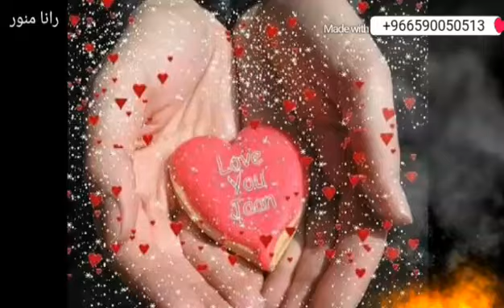Dil Tor Ke Na Ja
Rana Munawar Pardesi